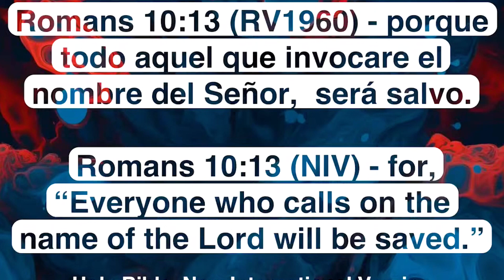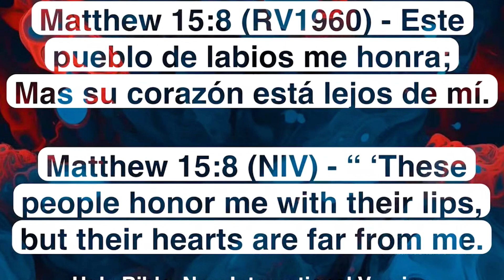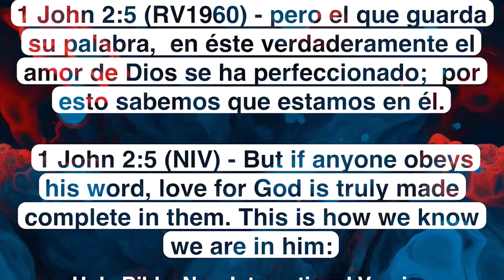Advertencias Finales - Serie: El Sermón del Monte | Ojo con el Autoengaño - Parte 2 | Ps. Mauricio E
REUNIONES FAMILIARES
👉🏻Sábados 5:00PM Melbourne Australia
📍16 Highbury Grove Kew VIC 3101